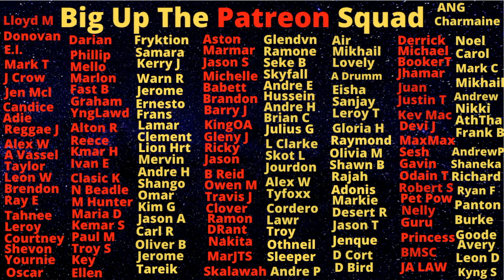Bucky Marshall Was The KlLLER "Nerd" That JANKRO Nation Used To Wipe Out Dem Rivals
Roger Shaw aka Bucky Marshall was the man who took out Ice the dancer. Ice created the gully creepa dance and many others.

Big up!